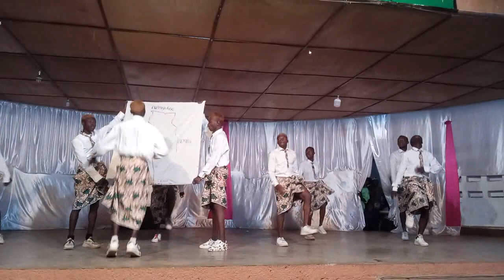Challenge Dapaong 2024 éliminatoires danse moderne au choix quartier zongo